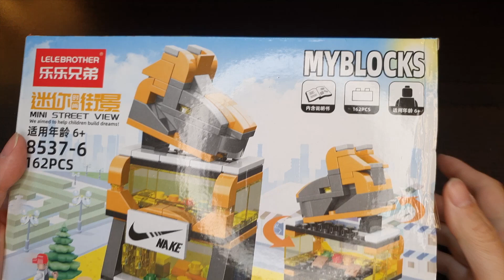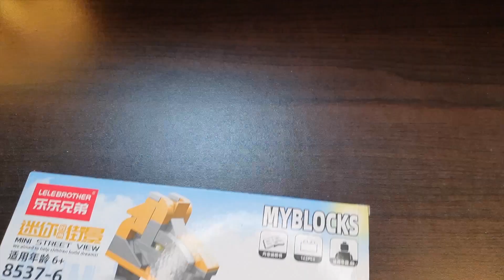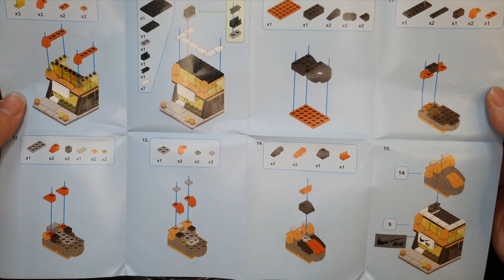積木開箱：樂樂兄弟積木 運動用品店 8537-6 兼容樂高積木開箱 | Toy unboxing|積木製作|介绍玩具|模型開箱|玩具DIY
開箱樂樂兄弟積木 運動用品店 8537-6系列，除了玩具介紹，內容還有組裝影片，成品展示。介紹給對這款積木感興趣的人，能有更多的購買選擇。